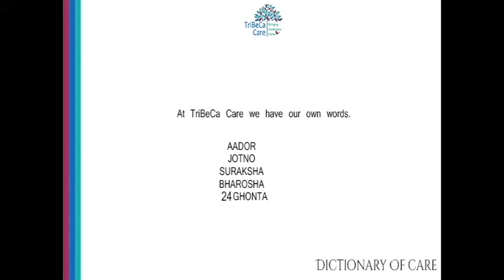Meet the Caregivers: Debashish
Debashish has been associated with Tribeca Care for 3.5 years. He loves the love and affection he receives from the family of the elderly, meeting new people and the daily challenges of the job. Thank you for your service Debashish.